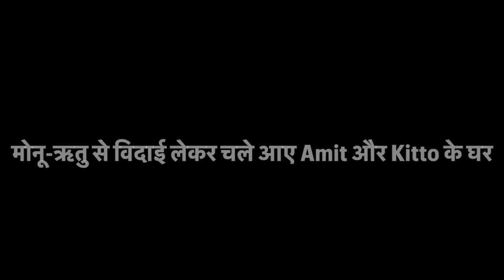देवर-देवरानी से विदा लेकर पहुंचे @amitkittojaiswal के यहां, मोनू-ऋतु हुए भावुक 😭